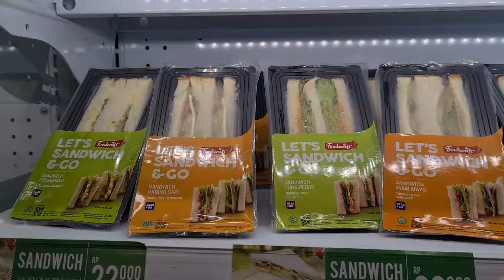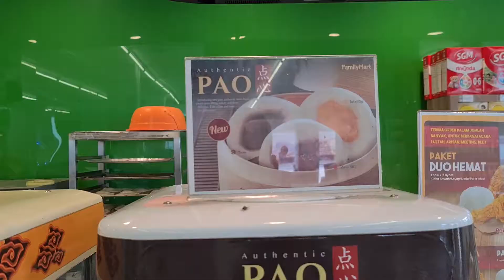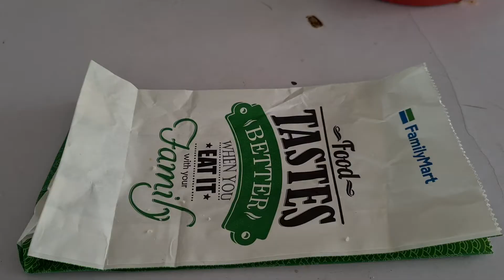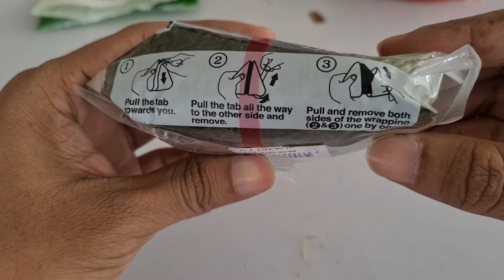Makanan Cepat Saji di Family Mart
Kali ini kita cobain makanan cepat saji di Family Mart.
Apakah rasanya sebanding dengan harganya